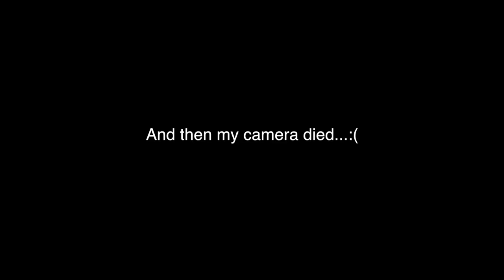Our Viral Video, Farting In Public & Moving Abroad?! | Lauren Platt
Thank every single one of you for you’re continuous support! It’s overwhelming and just absolutely just so appreciated!:)

All The Love xoxo